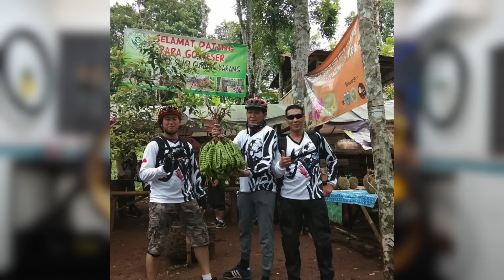POLYGON SISKIU D7 OLD // Bike Check NM TV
Berikut Spesifikasi Polygon Siskiu D7 2019 :

FRAME
Polygon Siskiu D7 Alloy Size S

HANDLEBAR
Entity 780x20x35mm

STEM
Entity 35mm

HANDGRIP
Entity

BRAKESET
Shimano MT201

ROTOR
Shimano IceTech 203mm

FORK
Rockshox Revalation

RIMS
Raze (lebar 3,3cm)

Ban Depan
Schwalbe Nobby Nic

Ban Belakang
Schwalbe Hans Dampf

HEADSET
FSA Orbit

REARSHOX
Rockshox Monarch

GROUPSET
SRAM SX 12 Speed

PEDAL
Strummer

HUB
Metric Jurassic

FREEHUB
Nautilus

DPROPPER SEATPOST
Satori

SADDLE
Entity Void